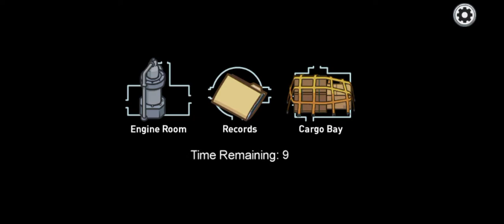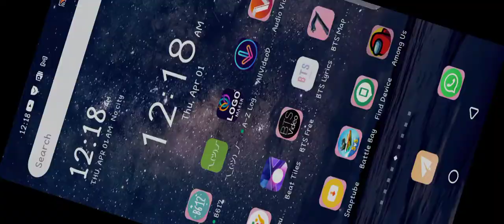new airship map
error help I need helping coments